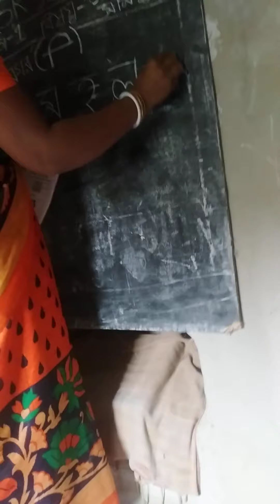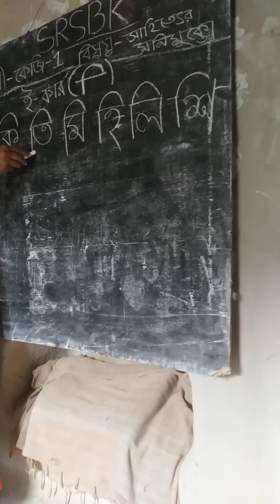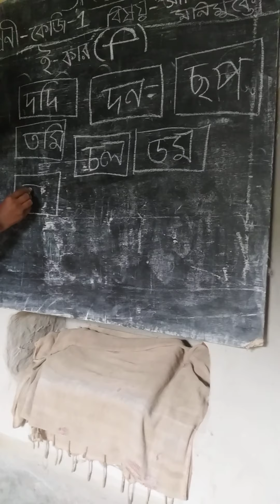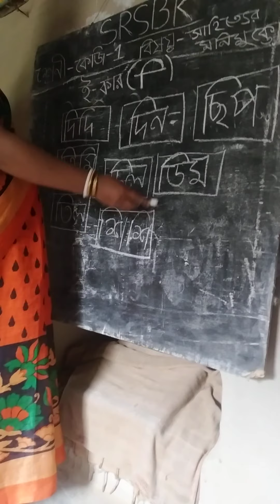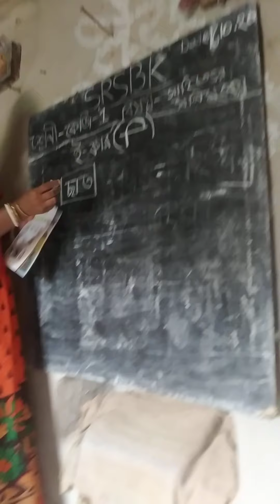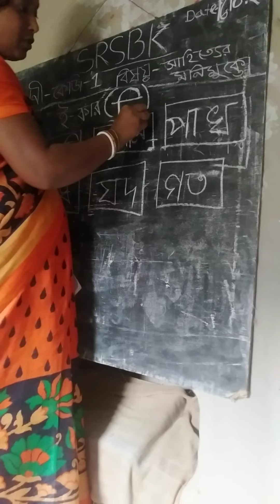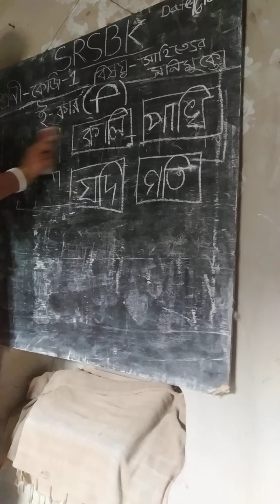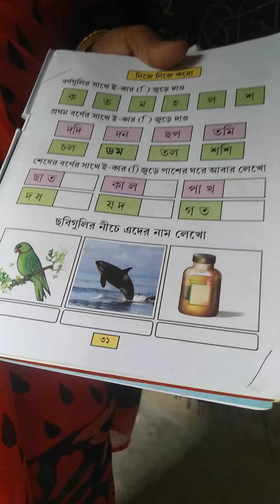সাহিত্যের মণিমুক্তা,কেজি1, 31